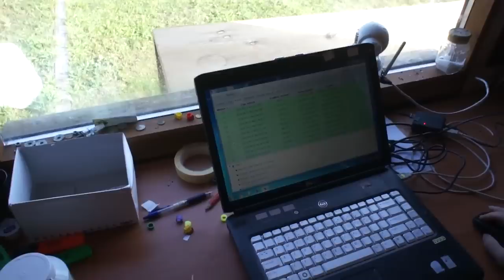WG Czersk - kolejny lot treningowy - 21.08.2018r.